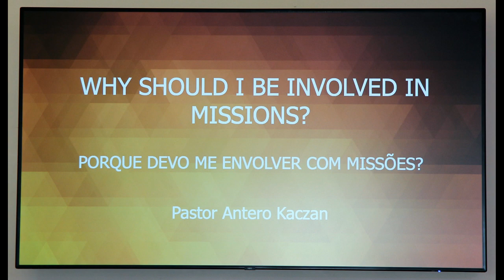USA - Conferência de Missões. “Até os Confins da Terra”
Conferência de Missões. “Até os Confins da Terra”
Conference of Missions / “To the End of the Earth” / Church Message of Peace.

Na wspaniałej konferencji misyjnej w kościele, Church Message of Peace, Pastor Fernando Carvalho w San Francisco USA - Stany Zjednoczone. Boże Błogosławieństwo!

Em uma conferência missionária maravilhosa na Igreja Mensagem de Paz, Pastor Fernando Carvalho em São Francisco USA - Estados Unidos da América. Maravilha de Deus!